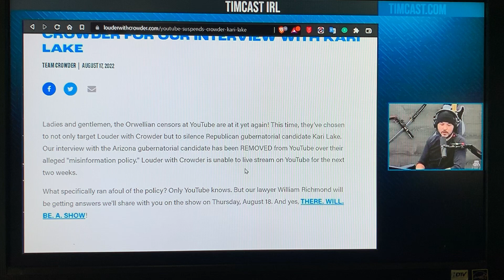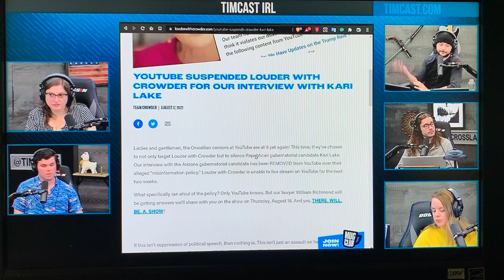August 18, 2022